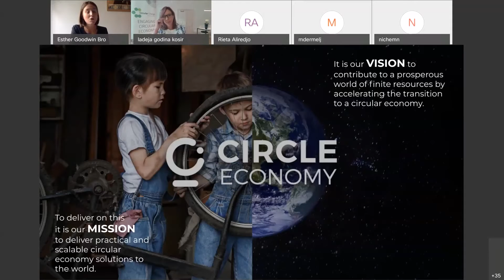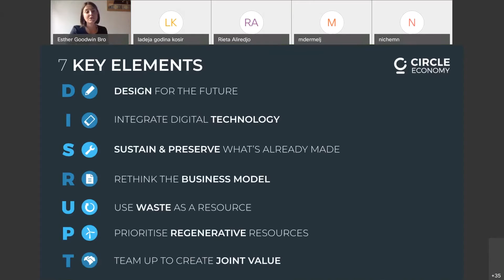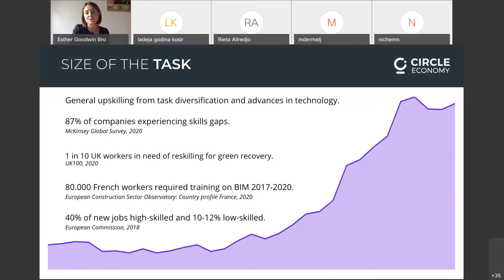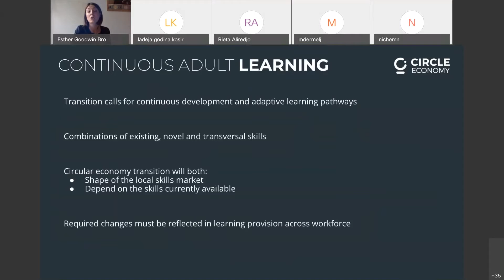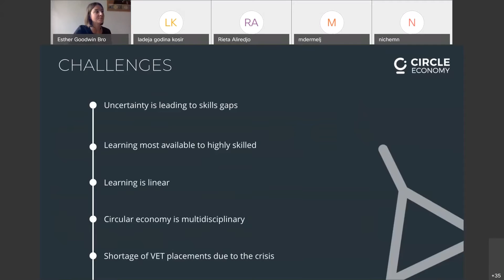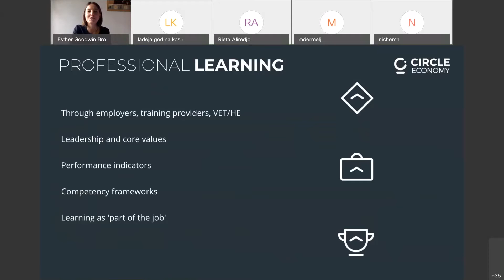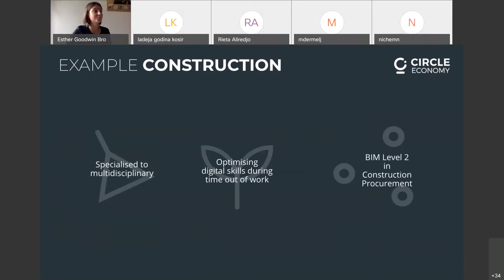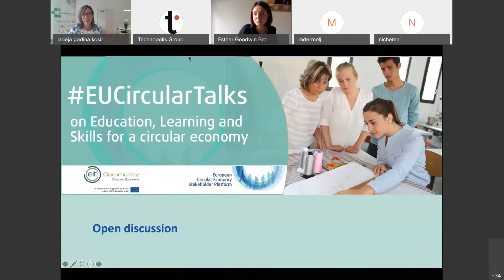EUCircularTalks - part III: ELS for a Circular Economy (Online Expert)